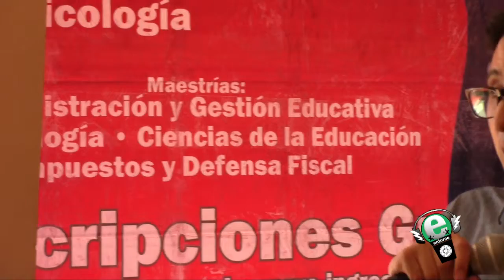Entorno Tvc 08 Octubre 2015 03